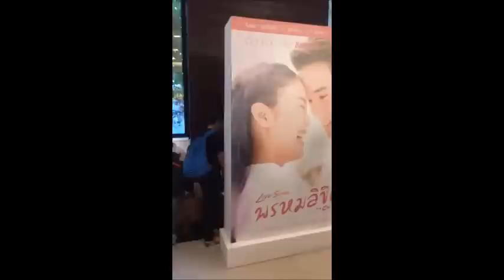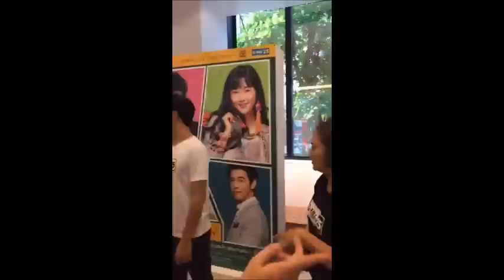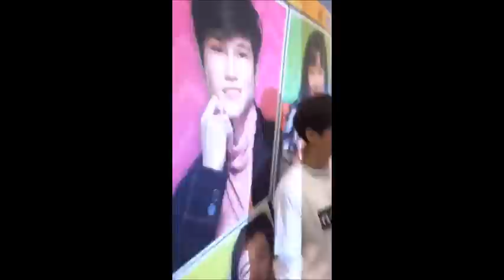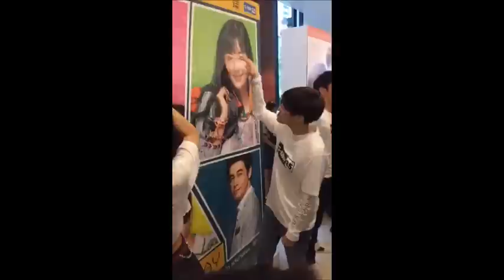หมอเจี๊ยบลลนา ในงานบวงสรวง ละคร Homestayหนีรักไปพักใจ [CUT]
ขอบคุณเจ้าของคลิปค่ะ cr FB GMM25Thailand
สามารถชมคลิปเต็มได้ที่ FB GMM25Thailand